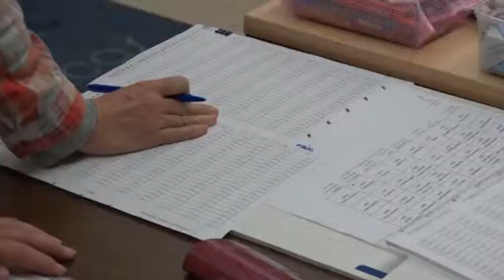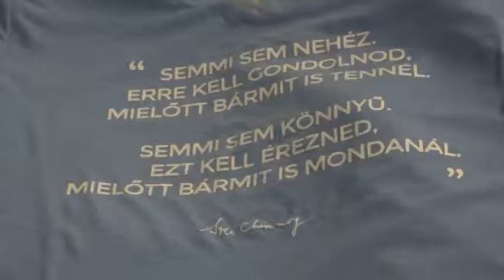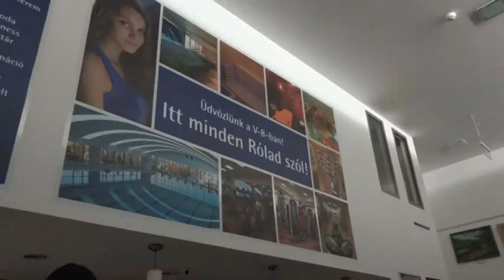Sportkorzó / TV Szentendre / 2018.03.13.